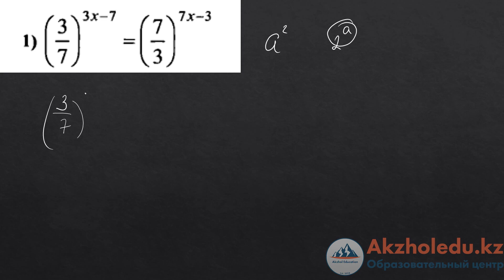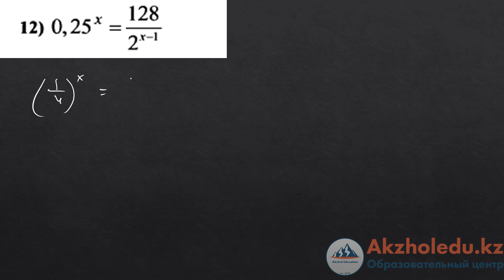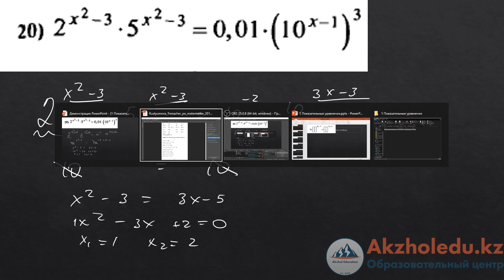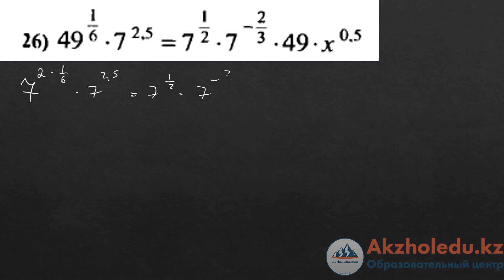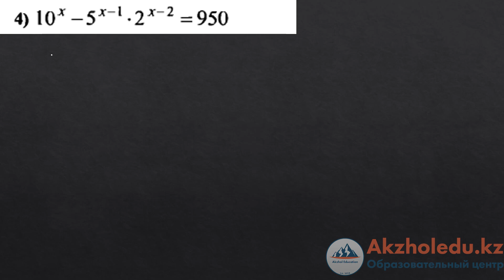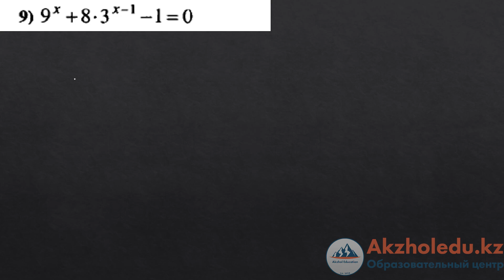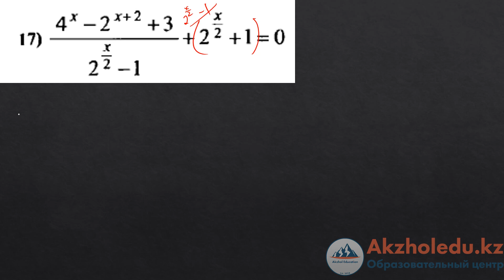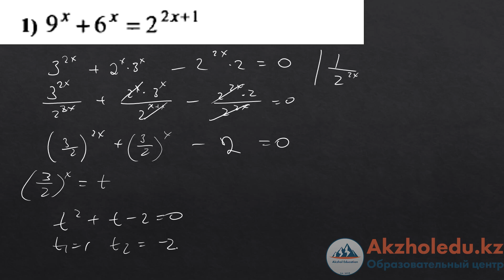Показательные уравнения - Рустюмова разбор | ЕНТ